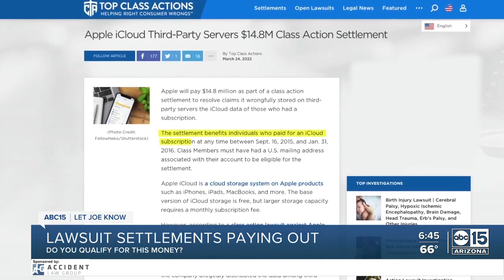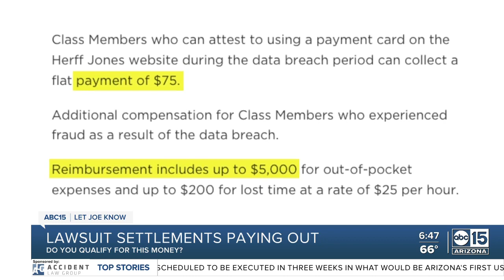Let Joe Know: Lawsuit settlements paying out